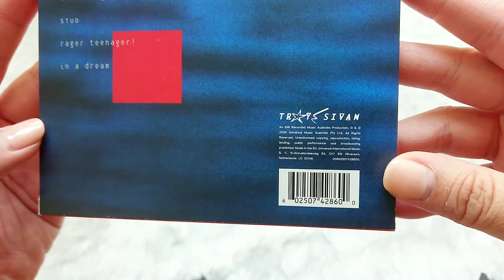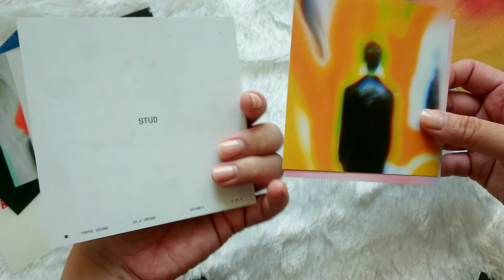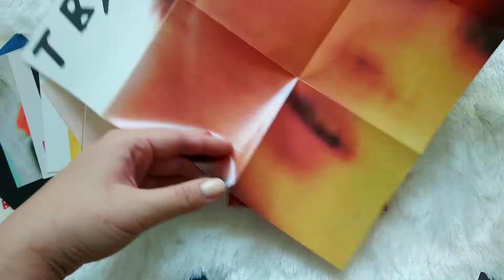UNBOX : Troye Sivan - In A Dream (EP) Made in Australia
Troye Sivan - In A Dream (EP)
Poster + 7 Art Cards + Sticker